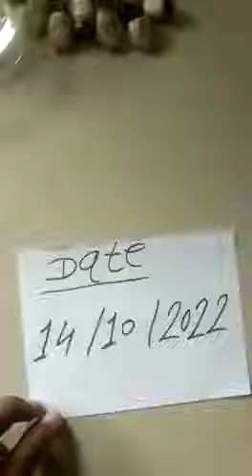Safed bhilawa wahite biba all testing chemical available #